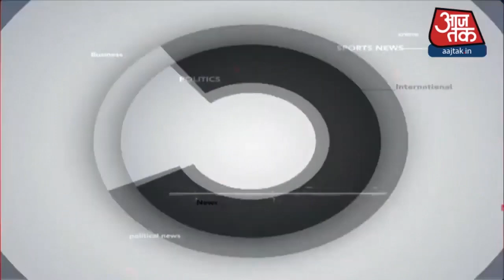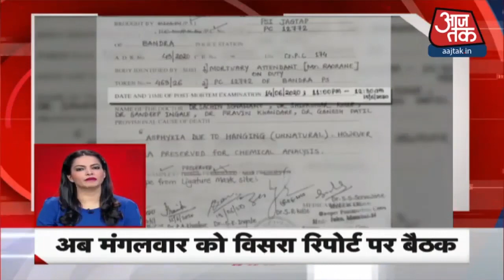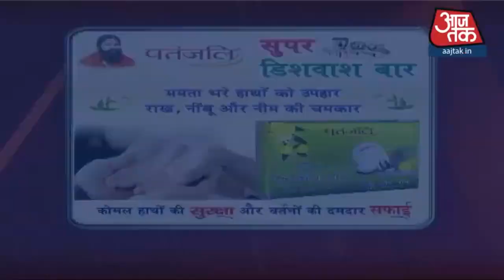देश-दुनिया की इस वक्त की 25 बड़ी खबरें I 5 Minute 25 Khabaren I Top 25 I Sep 21, 2020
सांसद रवि किशन ने अनुराग कश्यप मामले का हवाला देते हुए बॉलीवुड का मुद्दा उठाया और बेटियों की सुरक्षा के लिए कानून की मांग की है.